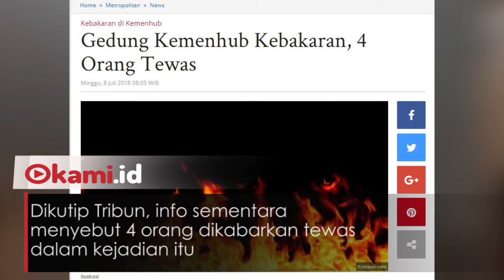Gedung Kementerian Perhubungan Terbakar, 4 Orang Tewas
Gedung Kementerian Perhubungan (Kemenhub) di Jakarta terbakar, Minggu (8/7/2018) dini hari

Dikutip Tribun, info sementara menyebut 4 orang dikabarkan tewas dalam kejadian itu